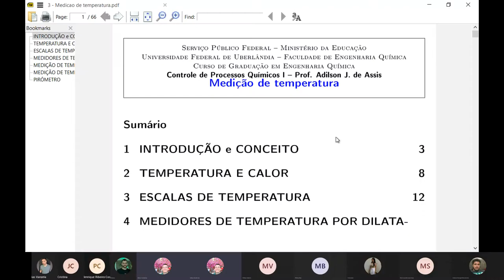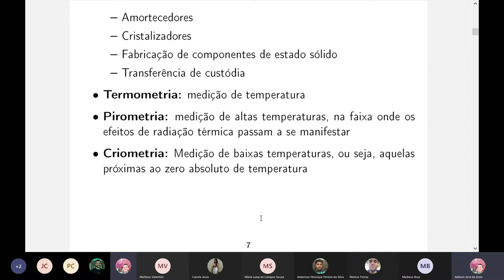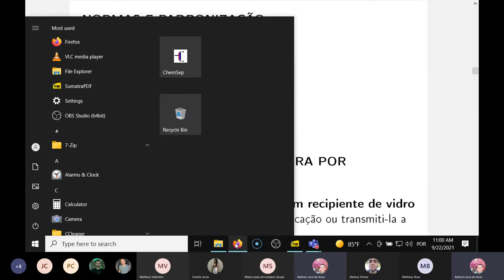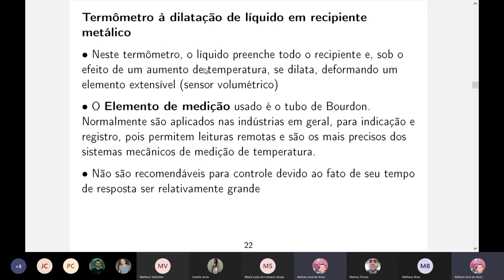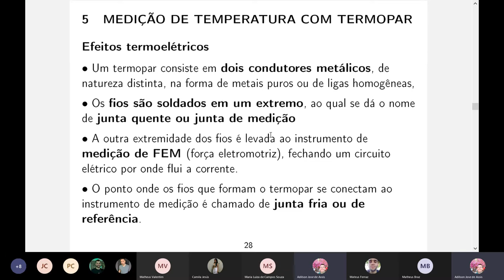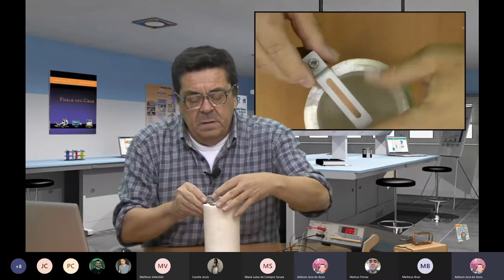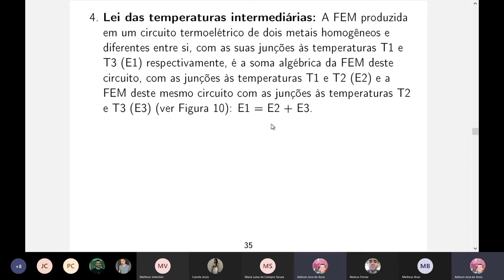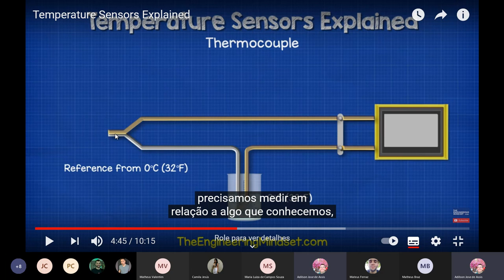Medição de temperatura - Parte 1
Por que medir temperatura?
Temperatura e calor
Escalas de temperatura
Termômetro à dilatação de líquido em recipiente de vidro
Termômetro à dilatação de líquido em recipiente metálico
Termômetros à dilatação de sólidos (termômetros bimetálicos)
Termopares